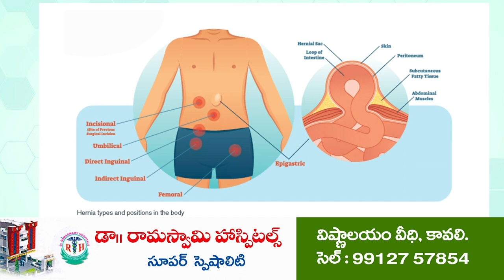మాది చేతల ప్రభుత్వం...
కావలిలో వైఎస్సార్సీపీ  సంబరాలు
వైఎస్సార్సీపీ ప్రభుత్వం ఏర్పడి నాలుగేళ్ళు పూర్తి
ఎమ్మెల్యే ప్రతాప్ కుమార్ రెడ్డి ఆధ్వర్యంలో భారీ బైక్ ర్యాలీ
టీడీపీది మోసపూరిత ప్రభుత్వం, వైఎస్సార్సీపీ చేతల ప్రభుత్వమన్న ఎమ్మెల్యే